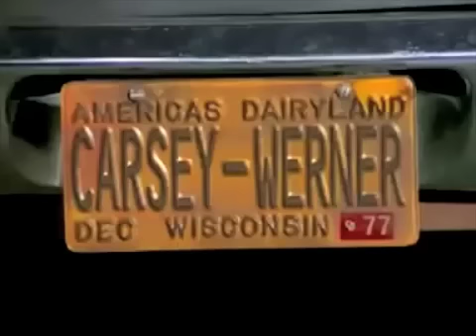That 70s Show- "Day By Day"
From the end of the episode : 'Holy Crap!'

I've been looking for this and I finally have it, and thought I'd share it. :D